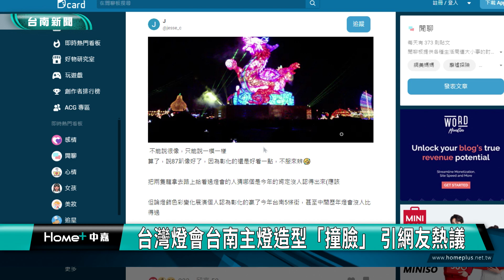龍撞龍?｜台灣燈會台南主燈造型「撞臉」 引網友熱議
台灣燈會在台南，自元宵節當天啟燈後，受到不少人歡迎，但主燈「龍來台灣」，卻引發高度討論，有人說像哥吉拉、招財貓等，不過也有人發現，跟12年前在彰化的龍主燈，一模一樣。